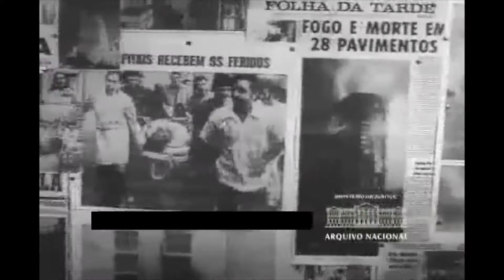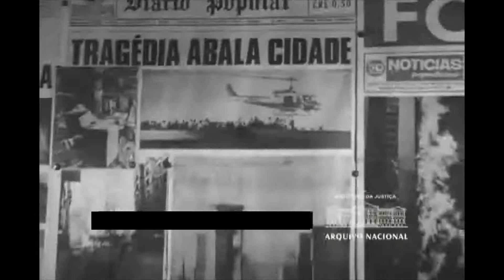Incêndio no Edifício Andraus em 24/02/1972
O edifício Andraus, onde se situavam as Lojas Pirani, está localizado na esquina da avenida São João com a rua Pedro Américo, centro da cidade de São Paulo. O incêndio teve 16 mortos e 330 feridos.
A possível causa do incêndio teria sido uma sobrecarga no sistema elétrico. O fogo iniciou-se no segundo pavimento e consumiu o prédio, que reunia escritórios empresariais, entre eles os das multinacionais Henkel e Siemens.
Veja as imagens do Arquivo Nacional em reportagem exclusiva de época de Primo Carbonari com imagens originais em preto e branco.